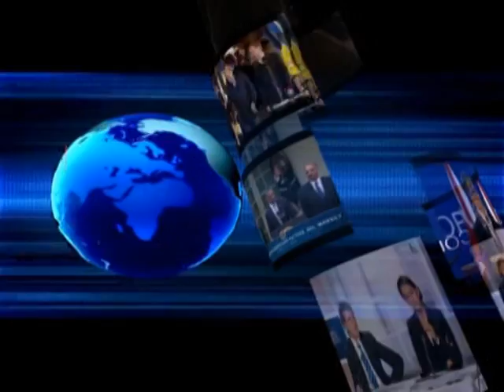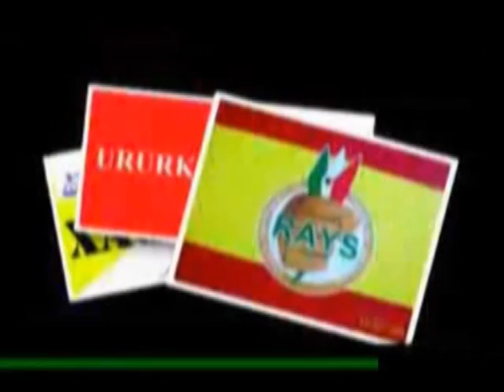wararka slsc tv